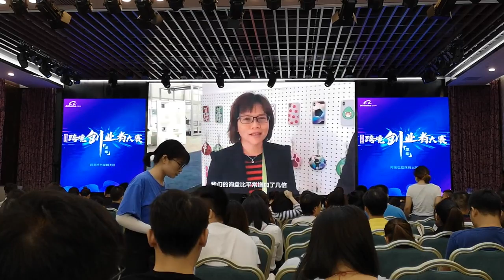New Technology for Small Pixel Pitch LED Display Screen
small pixel pitch P3mm indoor advertising die-casting aluminum rental led display,HD Small Pitch P1.5 P1.667 P2 stage display wall led screen